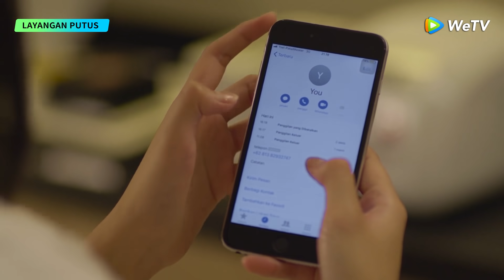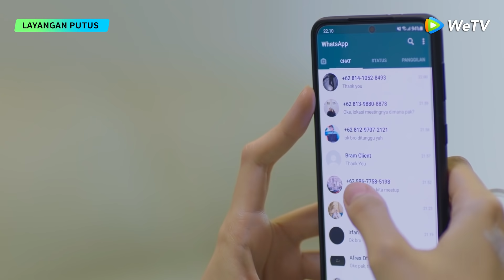Layangan Putus | Clip EP04A | Kinan found something on Aris' phone?！| WeTV | ENG SUB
Kinan selalu merasa rumah tangganya adalah layangan, dengan Aris dan dirinya sebagai tuan. Kini ia dihadapkan dengan kenyataan bahwa Aris memiliki kekasih lain di belakangnya; mengancam rumah tangganya menjadi layangan putus yang tak tentu arah.

WeTV Original Layangan Putus Pemeran: Reza Rahadian, Putri Marino, Anya Geraldine, Frederica Alexis Cull, Raquel Katie

00:00 Enjoy More Contents on WeTV app
00:30 Download WeTV APP & Watch Full Episode